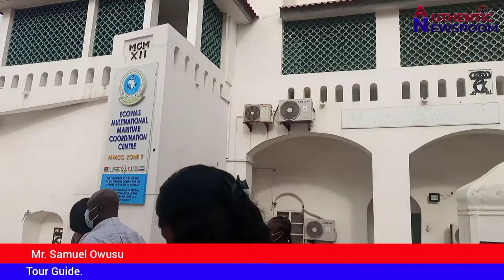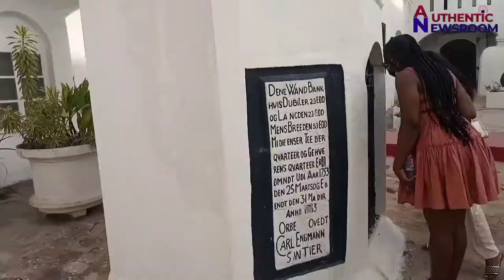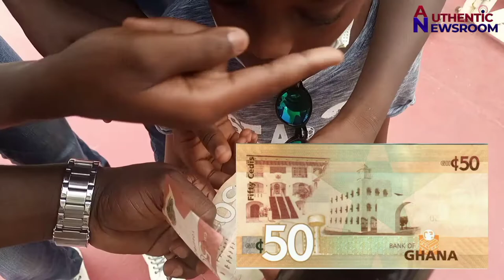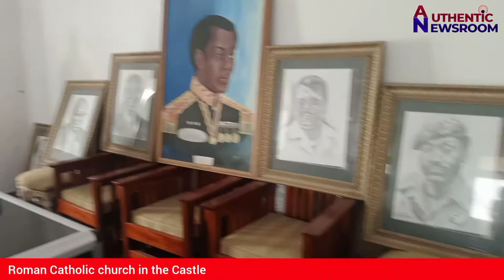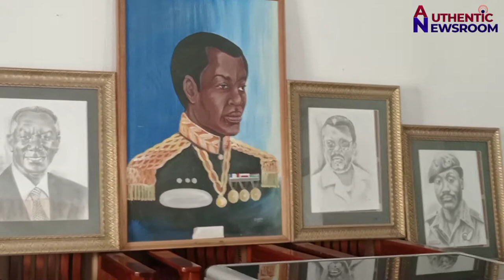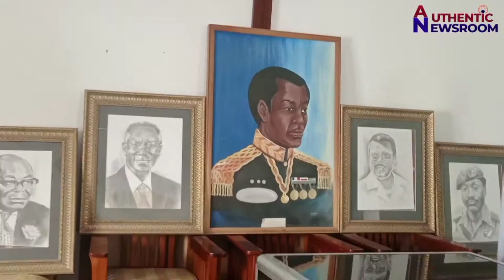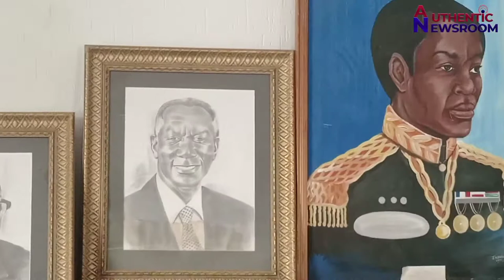History of Christiansborg Castle Osu, Accra - Ghana and everything you need to know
Queen Elizabeth II's bed and wardrobe which is 150 years old and spent only six days.

Office of the Late Flight lieutenant Jerry John Rawlings for his whole 19 years on power.